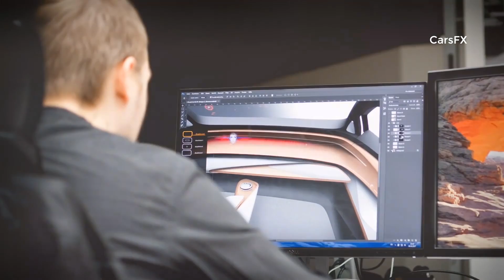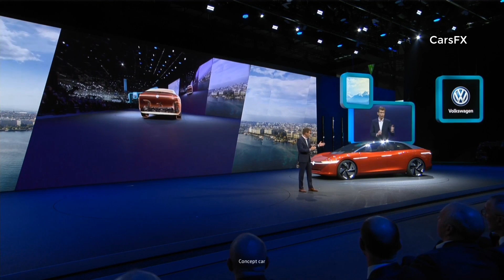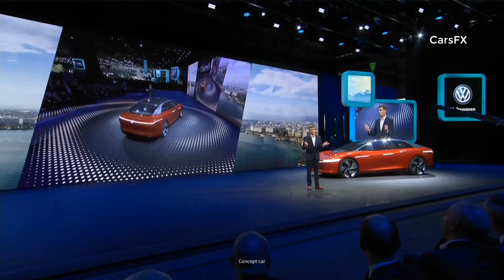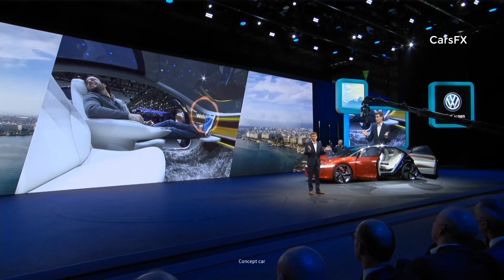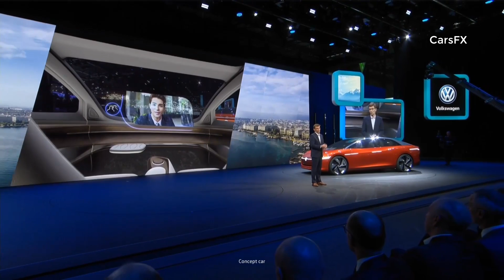2020 Volkswagen I.D. VIZZION Electric - Better Than Jaguar I-Pace !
The Volkswagen I.D. VIZZION concept car is one of the first cars to have the potential of artificial intelligence incorporated into its concept. Artificial intelligence (AI) refers to programs capable of self-learning by using algorithms to recognize, evaluate and interpret patterns. Over time, these systems continue to learn more, which enables them to react to new situations.